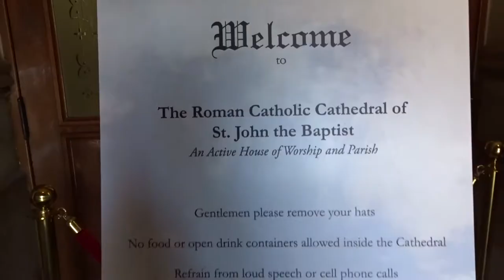GIRLS TRIP TO SAVANNAH, GA | VLOG | EP. 2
Hey guys! Today's video is episode two of a three part series girls trip to Savannah, Georgia with Treasure. Today we went on a historical trolley ride around Savannah and showed you around River Street!

We had so much fun and were so happy to bring you along with us!

Where is your favorite place to travel to?!